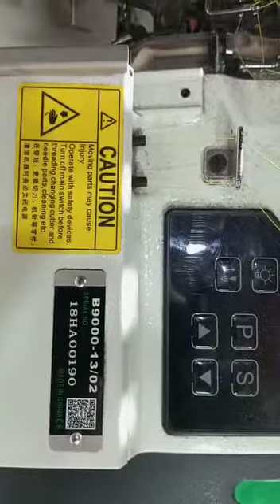Zoje Sewing Machine Operational Video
Assalamualaykum
Hello Viewers, My Name Is Md. Sirajul Islam.I am working as Head Technician at Singer Service Center Rajshahi.I Have My Own Service Center With Training Center. Where many students including TTC students take regular training according to the session.The training is usually given on LED/LCD TV, Oven, IPS,AC,Refrigerator and various electronics products.And I do these trainings myself.

Welcome to our troubleshooting guide: Fixing Common Singer LED TV Issues. If you're experiencing any problems with your Singer LED TV, we're here to help you troubleshoot and fix them in no time.

First, let's address the issue of a blank or flickering screen. Begin by checking the power connection and ensuring it's securely plugged in. Next, make sure the TV is turned on and that the screen brightness is set to an appropriate level. If the problem persists, try unplugging the TV for a few minutes and then reconnecting it.

Next up, let's tackle the problem of no sound. Start by verifying that the volume on both the TV and any external devices, such as a cable box or gaming console, is turned up and not muted. Additionally, check all the audio cables and make sure they are securely connected to the TV and the external devices.

If you're facing issues with the remote control, here's what you can do. Begin by replacing the batteries and ensuring they are properly inserted. If that doesn't work, try resetting the remote control by removing the batteries and holding down any button for 5 seconds. Then, put the batteries back in and test the remote.

Lastly, if your Singer LED TV is not connecting to the internet, follow these steps. Start by checking your Wi-Fi network and confirming that it's working properly. Restart your router if necessary. Then, on your TV, navigate to the settings menu and select the Wi-Fi option. Choose your network from the list and enter the correct password.

Remember, these troubleshooting tips should help you fix most common issues with Singer LED TVs. If the problems persist, it's always recommended to contact Singer Support for further assistance.

Welcome to our Troubleshooting Guide: Fixing Common Singer LED TV Issues! If you've been experiencing problems with your Singer LED TV, you're in the right place. In this comprehensive video, we'll provide you step-by-step guidance on how to troubleshoot and resolve the most common issues faced by Singer LED TV owners.

From picture and sound problems to connectivity and remote issues, we've got you covered. Our expert team will walk you through easy-to-follow troubleshooting methods so that you can quickly identify the cause of the problem and find the appropriate solution.

We understand how frustrating it can be to encounter technical difficulties with your television, but worry not! By following our troubleshooting tips and tricks, you'll be able to save time and money by fixing these issues yourself.

Not only will this guide help you resolve problems effectively, but it will also empower you with knowledge about your Singer LED TV's inner workings. It's a win-win situation!

With decades of industry experience, our team is dedicated to providing accurate and reliable information. We love helping the Singer LED TV community enhance their viewing experience.

Remember, a perfectly functioning Singer LED TV awaits you at the end of this troubleshooting journey. Let's dive in!